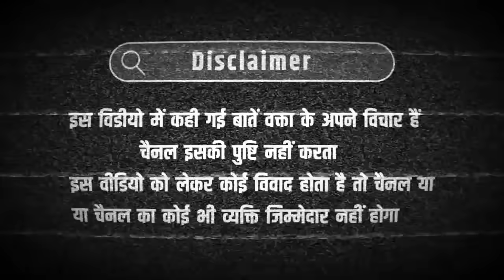सुप्रीम कोर्ट के वकिलों का धरना खत्म कराने पहुंची दिल्ली पुलिस, फिर क्या हुआ खुद देख लिजए!